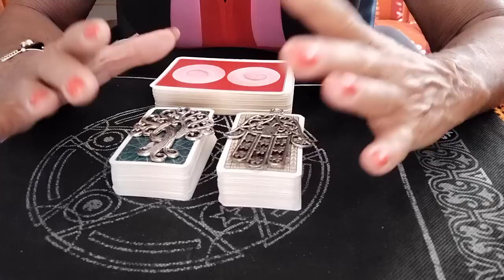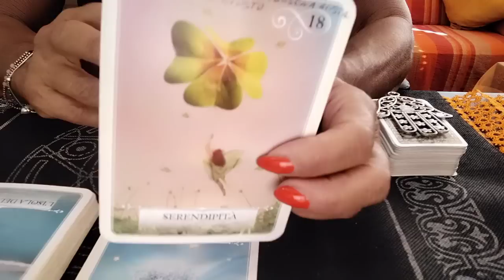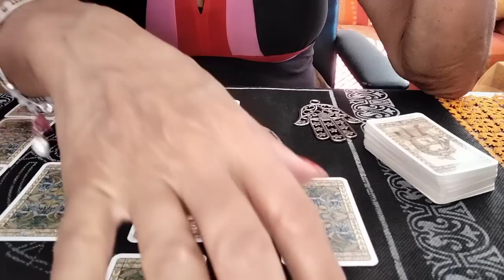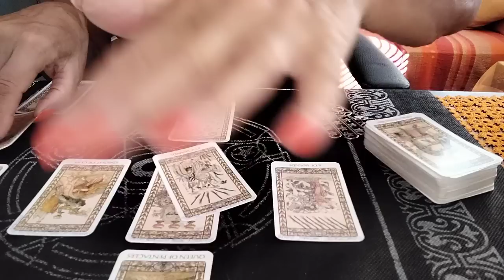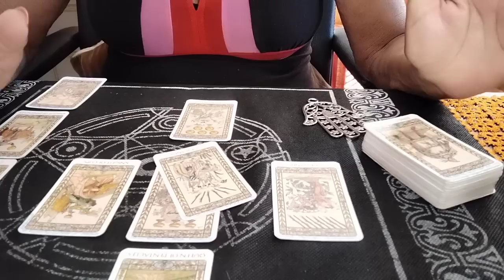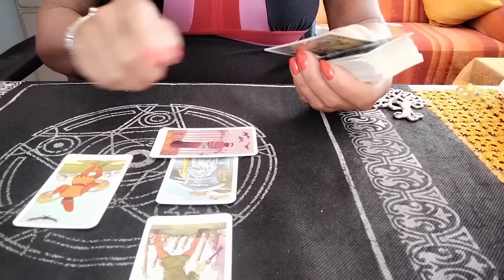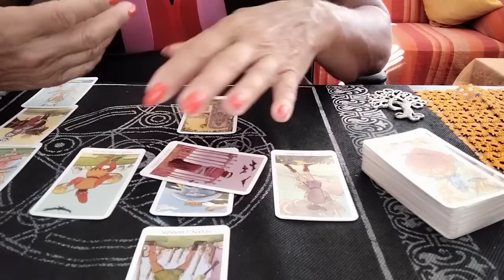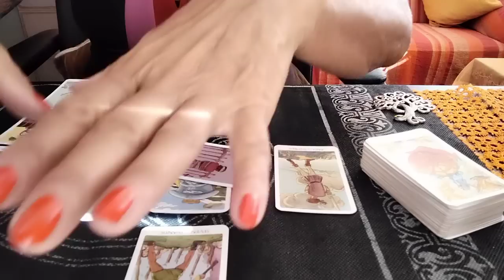"Cosa ti sta per accadere presto?💓🔎🌟 metodo della croce celtica